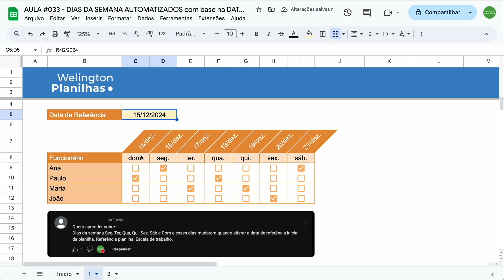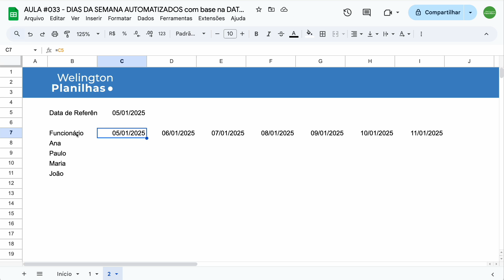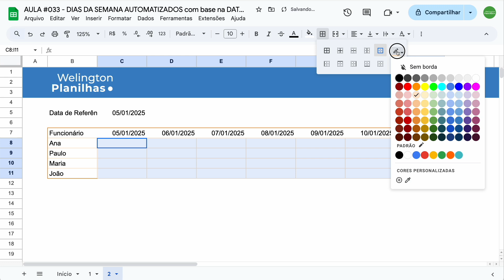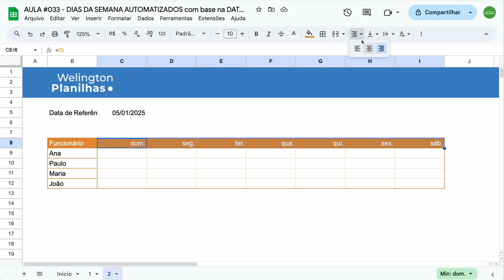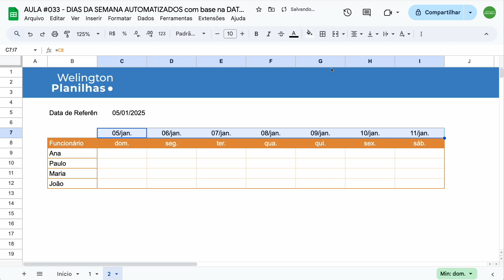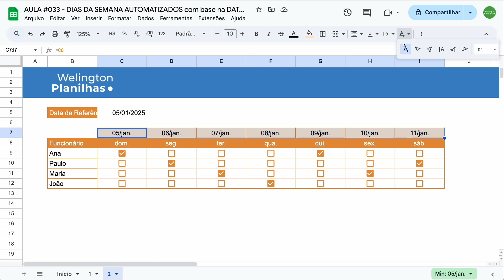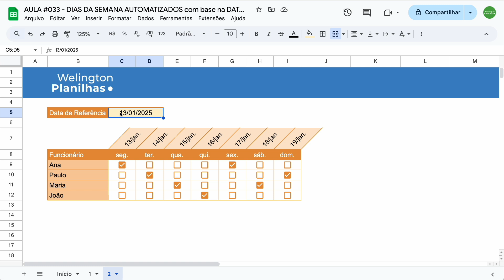Google Sheets: DIAS DA SEMANA AUTOMATIZADOS com base na DATA de REFERÊNCIA no Google Planilhas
Hoje vou responder a um comentário de um inscrito do canal, que deseja saber como criar uma planilhas onde os DIAS da SEMANA sejam carregados de forma AUTOMÁTICA sempre que a data de referência seja atualizada.

Não deixe de acompanhar e ver o resultado.

Você verá:
✅ Como criar os dias da semana automaticamente
✅ Como adicionar os dias sequenciais conforme a data selecionada
✅ Como formatar e deixar a sua tabela mais bonita e fácil de visualizar

👉 Google Sheets: QUERY como fazer Cálculos de SOMA e MÉDIA na função QUERY no Google Planilhas